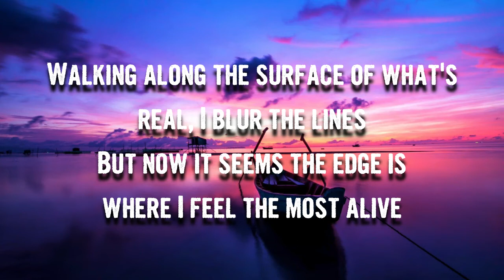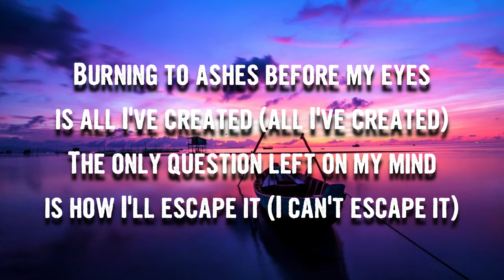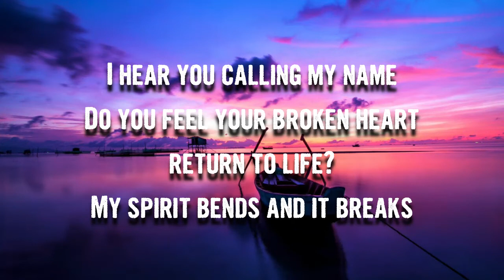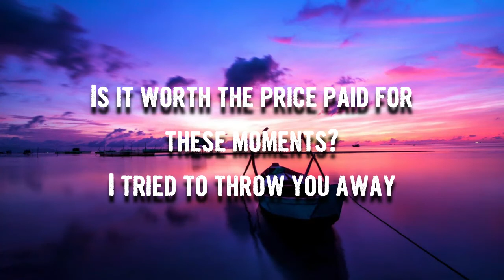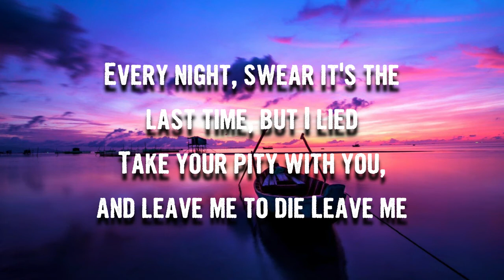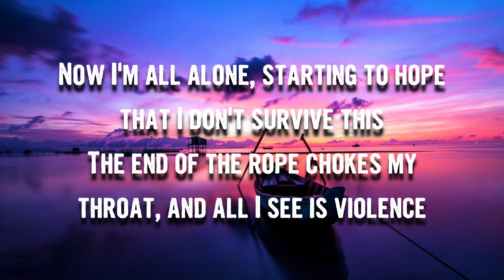Monuments - Opiate (Lyrics)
Opiate by Monuments
Album: in stasis

Opiate Lyrics:

Walking along the surface of what's real, I blur the lines
But now it seems the edge is where I feel the most alive

Burning to ashes before my eyes is all I've created (all I've created)
The only question left on my mind is how I'll escape it (I can't escape it)

I hear you calling my name
Do you feel your broken heart return to life?
My spirit bends and it breaks
Is it worth the price paid for these moments?
I tried to throw you away
Can you feel your withered body slowly die?
But nothing else feels the same
To regret the life that you have chosen

Nothing in this world comes close to
How I feel when I am with you
Nothing fucking compares
Every night, swear it's the last time, but I lied
Take your pity with you, and leave me to die
Leave me

Now I'm all alone, starting to hope that I don't survive this
The end of the rope chokes my throat, and all I see is violence
I knew all along, I'm not strong enough to break these habits
Got lost in a song, now it's gone and I can't take the silence

Now I'm all alone and I know that I won't survive this
I feel my fragile spirit bend to a break
As the rope chokes my throat, and my vision is violence
I couldn't throw you away
Thought that I was strong, but I'm wrong, just a slave to habit
Lost in a song, but the meaning is gone, and I can't take the silence